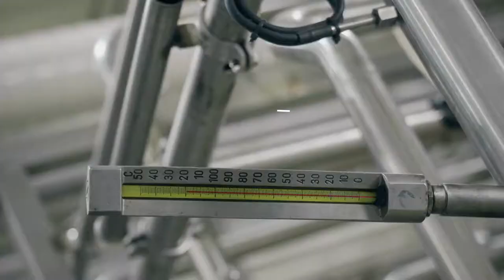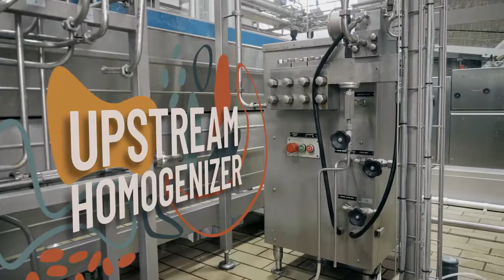Tetrapak PDC Intro (Virtual Tour / Walkthrough)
A simple but effective walkthrough video done for Tetrapak Singapore's PDC prototyping lab.
This video was done in 2019 to showcase the production plant as well as give viewers a virtual walkthrough of the production plant.